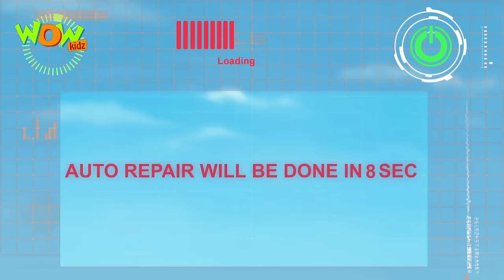Vir The Robot Boy | Hindi Cartoon For Kids | Vir vs Mr Hat | Animated Series| Wow Kidz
MadMax hirs Mr.Hat to kidnap Vir. Mr.Hat Comes to Fursatganj and chases Vir. Mr.Hat throws a hat towards Vir and the hat gets stuck to VIR's Head. Mr.Hat now controls Vir and takes him to Madmax. Watch what Madmax does with the hypnotized Vir!